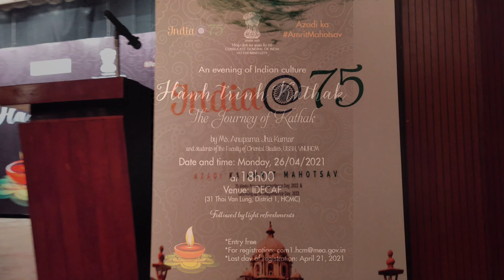India🇮🇳 75, Azadhi ka Amrith Mahotsav.Episode 1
An evening of Indian culture
 The Journgy of Kathak
 by Ms. Anupama Jha Kumar
and students of the Faculty of Oriental Studies, USSH, VNUHCM
 Date and time: Monday, 26/04/2021 at 18h00 Venue: IDECAF (31 Thai Van Lung, District 1, HCMC)
CONSULATE GENERAL OF INDIA
Address: Villa No.14, Orchid Road, An Phu Superior Villa Compound,
Thao Dien Ward, District 2, Ho Chi Minh City

IDECAF
Institut d’Echanges Culturels avec la France

INCHAM
Indian Chamber of Commerce

Vietnam Buddhist Sanga